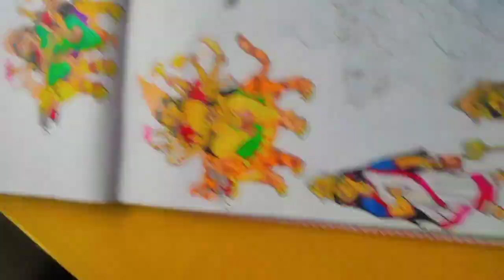🔱 MAHAGAURI MATA 🔱 Day-8 Nav Durga special drawing 💕🖌️